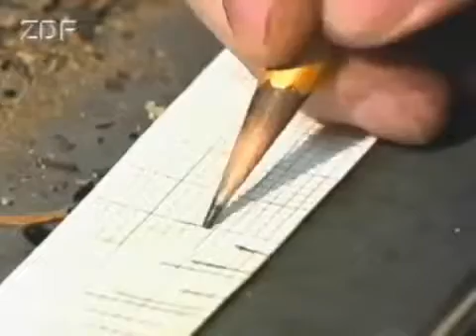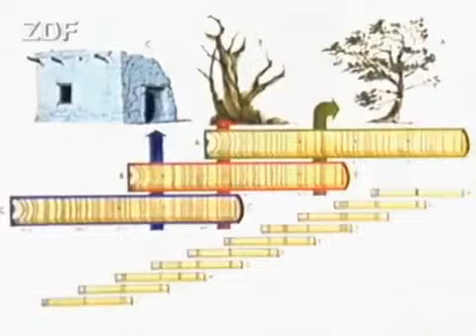DOKU Terra X - 24 - Sternenstadt im Chaco Canyon - Das Rätsel der Anasazi-Indianer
Ganze Reihe hier: Gut 200 Jahre lang glänzte sie als kulturelles Zentrum der